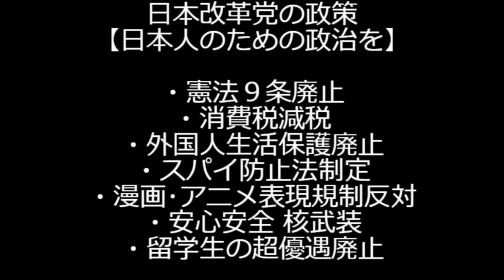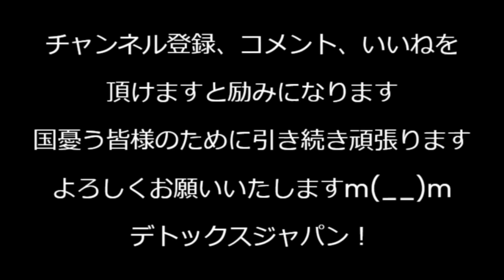麻生さん「高市、用意しとけ。石破は1年もたないかもしれない」石破政権は短命に終わると予想している模様「仲間を作れ、飲み会に行け」具体的な指示も 241006